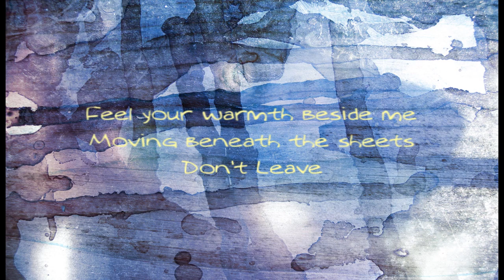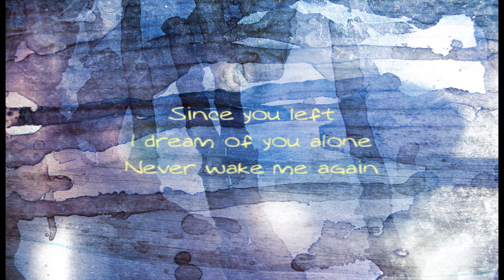Comatose by Sharay Lyrics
This is a poem I wrote about 2 years ago that I decided to turn into a song.